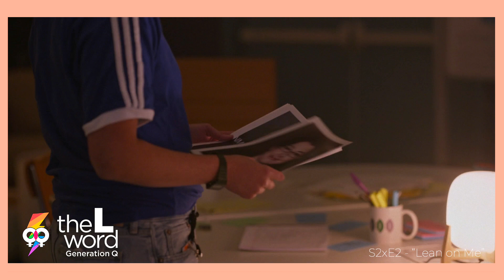The L Word Generation Q 2x02 español resumen Lean on Me ♡ 2021 ⚢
Hey Gbloomers. Bienvenidas a the l word generation q 2x02 en español 2x02 Lean on Me /
Este video esta lleno de Spoilers, si no lo has visto, que esperas y luego regresa para acá.

Yo soy Capi, esto es Gbloom en Español
𝟛𝟘 𝕕𝕚𝕒𝕤 🇬​🇷​🇦​🇹​🇮​🇸​ 𝕒𝕞𝕒𝕫𝕠𝕟 𝕡𝕣𝕚𝕞𝕖 𝕧𝕚𝕕𝕖𝕠
00:00 - Intro
02:40 - bette y dani
04:37 - Mica y Jose
06:50 - Bette y Gigi escena
14:19 - Los Errores de Bette
15:47 - El Poliamor vs la Bisexualidad
17: 00 - Dany y Sophy se acabo
17:29 - bette y dani  abrazo
Este video habla sobre:
• The L Word Generation Q Recap en español 2x02
• 2x02 The L Word Generation Q Resumen y Opinión en español
· Gibette Bette y Gigi Scene español

Trailer 2x03 The L Word Generation Q Luck be a lady